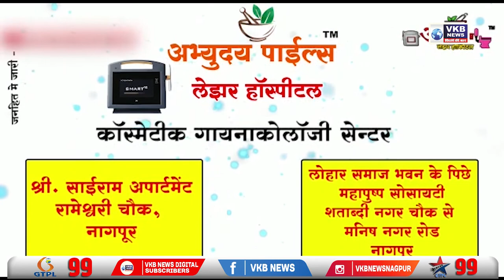जिल्हाधिकारी आर. विमला यांचा ऑडिओ संदेश जारी